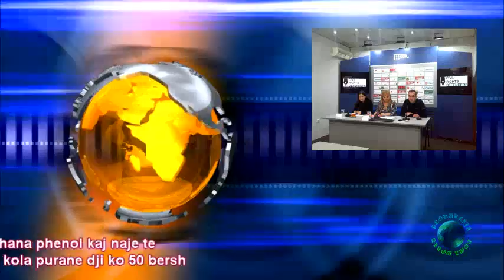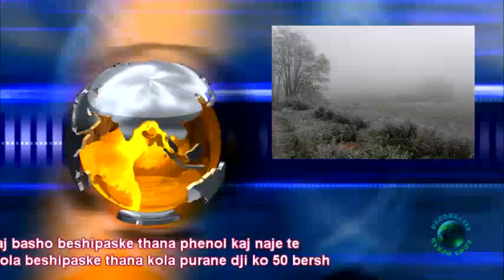Nevipe pi Rromani chib 21 12 2015 bersh